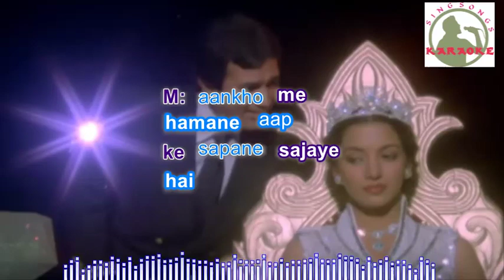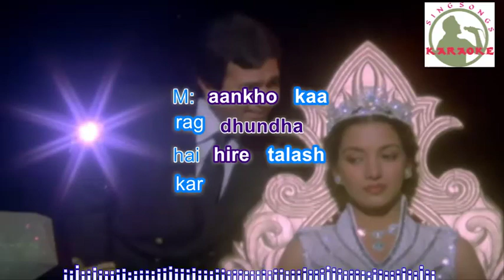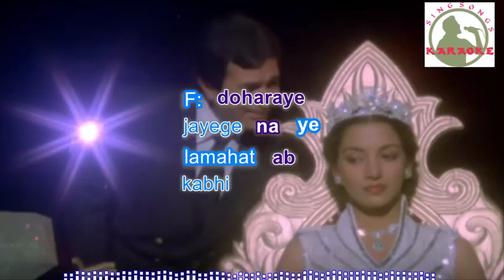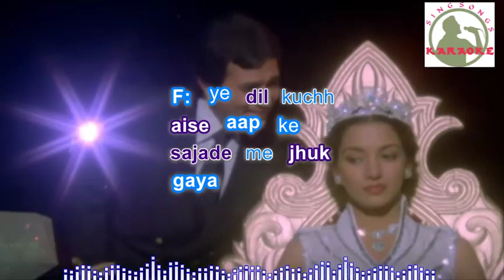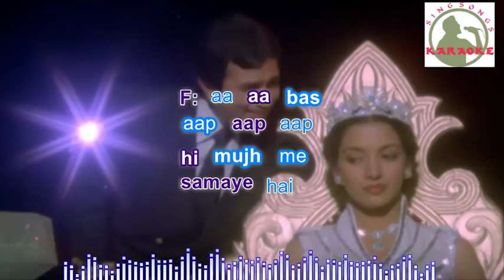Ankhon Men Humne Aapke Sapne Hindi karaoke for female singers with lyrics